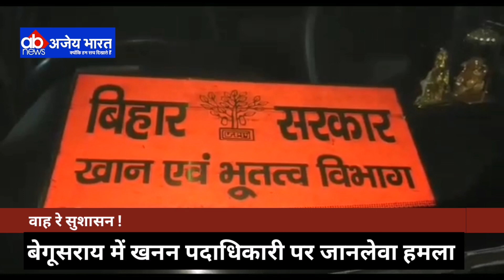बेगूसराय में खनन पदाधिकारी पर कातिलाना हमला... वाह रे सुशासन... खतरे में अधिकारियों की जान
बेगूसराय में बेखौफ अपराधियों ने एक बार फिर जहां सुशासन की हवा निकाल कर रख दी तो वहीं स्थानीय प्रशासन को भी कटघरे में खड़ा किया है। दरअसल अपराधियों ने आज अवैध खनन की चेकिंग में गए खनन पदाधिकारी उमेश चौधरी को अपना निशाना बनाया और उन पर गोलीबारी की। गनीमत रही कि उमेश चौधरी ने किसी तरह भागकर अपनी जान बचाई ।  मामला मटिहानी थाना क्षेत्र के लौकाटोल की है। फिलहाल खनन पदाधिकारी उमेश चौधरी के द्वारा मटिहानी थाने में मामला दर्ज कराया गया है ।
भी ओ-  दरअसल आज जिला के खनन पदाधिकारी उमेश चौधरी को सूचना मिली थी कि मटिहानी थाना क्षेत्र के लोकाटोल में दर्जनों गाड़ियों से अवैध तरीके से बालू की खुदाई एवं ढ़ुलाई की जा रही है  इसी सूचना के आधार पर उमेश चौधरी पूरे दलबल के साथ लौकाटोल की ओर रवाना हुए । लेकिन जैसे ही वह पसपूरा ढाला पर पहुंचे तो तकरीबन एक दर्जन गाड़ियां बालू एवं मिट्टी भरकर आ रही थी । जिसे खनन पदाधिकारी उमेश चौधरी के द्वारा रोका गया और उनमें से एक गाड़ी को मटिहानी थाने भी भेज दिया गया । लेकिन इतने में ही खनन माफियाओं की पूरी टीम जमा होने लगी और तकरीबन 20 की संख्या में खनन माफिया पहुंच गए और पदाधिकारी की गाड़ी में तोड़फोड़ करने लगे। जिसका विरोध करने पर माफियाओं ने उमेश चौधरी पर गोली चला दी गनीमत रही की उमेश चौधरी ने किसी तरह भागकर अपनी जान बचाई। इस हमले में उमेश चौधरी मामूली रूप से घायल भी हुए हैं तथा उनकी गाड़ी को भी अपराधियों ने पूरी तरह क्षतिग्रस्त कर दिया है । फिलहाल पीड़ित पदाधिकारी के द्वारा अज्ञात माफियाओं के विरुद्ध थाने में मामला दर्ज करवाया गया है ।
बाईट- उमेश चौधरी - खनन पदाधिकारी -बेगूसराय
बाईट -अशोक कुमार - सिपाही चश्मदीद